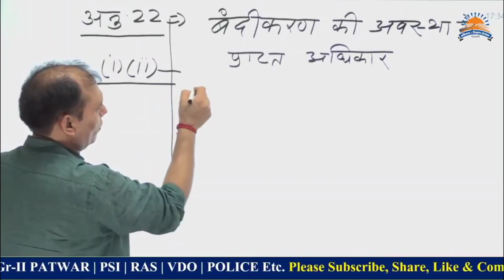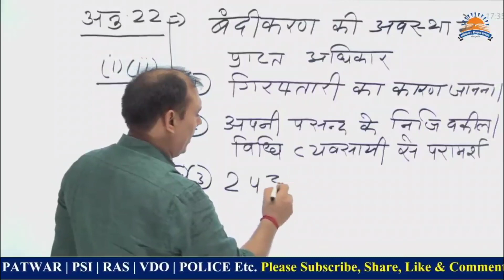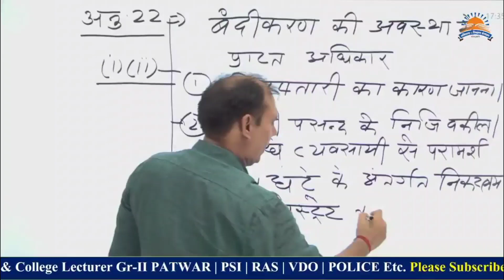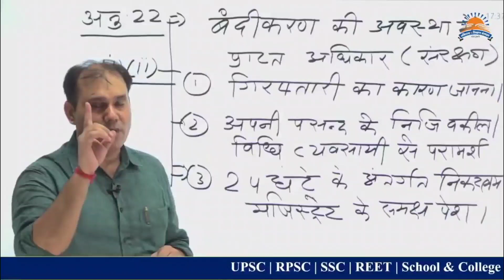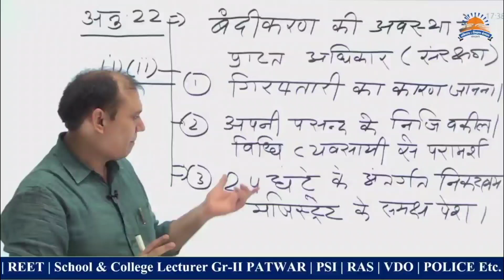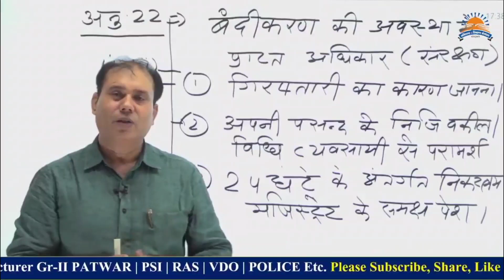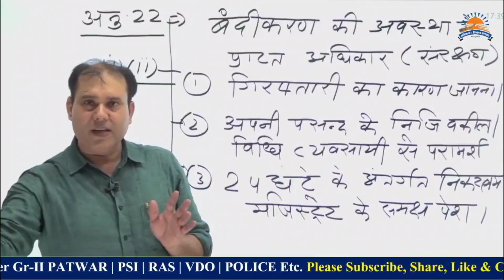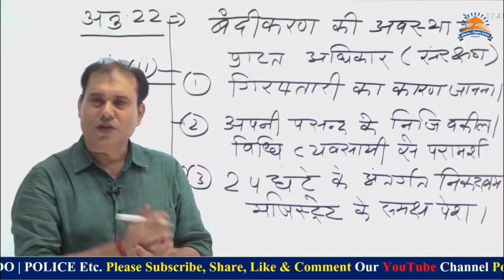पुलिस द्वारा गिरफ़्तार व्यक्ति को प्राप्त अधिकार || Indian constitution|| Dr.subhash Yadav